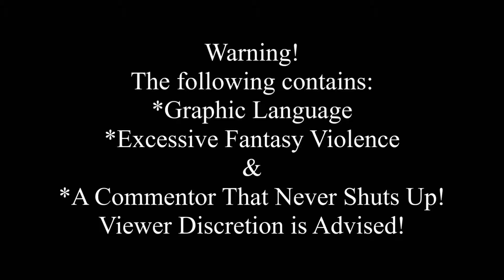FFXIV: Stormblood - Episode 88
Welcome to my brand new Let's Roleplay series where I craft a new character and progress through the main story quests all the way through to the end of the brand new expansion pack Stormblood!

Kreed, originally from World of Warcraft, finds himself in the realm of Eorzea fighting to protect Hydaelyn's world against the Ascians and their evil dark god.  Taking up first the mantle of the Marauder then Warrior then finally Dark Knight, he wages absolute war with hopes of bringing peace to the land so he can return home to his wife.